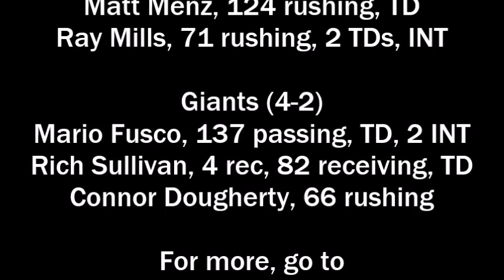Football: Somersworth at Bishop Brady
Somersworth scored three touchdowns in the first half and held off Bishop Brady for a 21-9 win on Oct. 17, 2015.